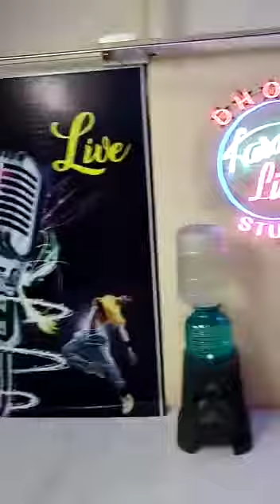Dhoom Musical Academy Virar